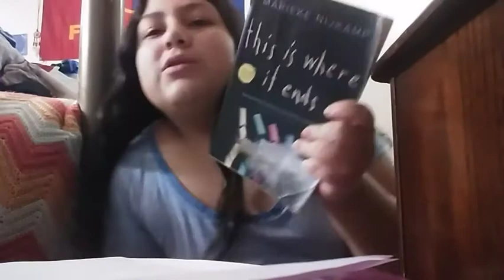My first Q&A get to know me better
Hey guys today I did a Q&A so I hope you guys get a better view of me and what my personality is.
Musician: Jef
Hoped you liked it
Snap:@itsjasmine255